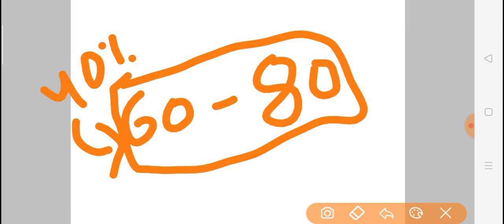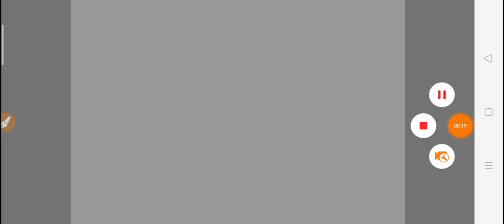RRB NTPC 1st Phase CBT-1 Cutoff 2020|Attendance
RRB NTPC 1st Phase CBT-1 Cutoff 2020|RRB NTPC CBT-1 Cutoff 2020|Total Attendance In Exam

Topic cover:-

1. railway Exam Cutoff 2020-21
2. rrb ntpc Cutoff 2020-21
3. rrb group d exam 2021
4. rrb ntpc exam date
5. rrb ntpc exam expected cutoff 2020
6. rrb ntpc preparation
7. ntpc Cutoff 2020
8. ntpc exam date
9. rrb ntpc 2020
10. railway exams 1st phase cutoff 2020
11. ntpc exam date 2020
12. group d exam date 202
13. group d exam date
14. rrb ntpc exam date 2020
15. piyush goyal railway ntpc
16. railway exam date 2020
17. RRB NTPC Admit Card
18. rrb ntpc exam date 2020
19. rrb ntpc exam date released
20. rrb ntpc cbt1 exam date
21. rrb ntpc exam kab hoga
22. ntpc ka exam kab hoga
23. railway ntpc ka exam kab hoga
24. rrb ntpc exam date for station master
25. RRB NTPC exam kab hoga
26. when will rrb ntpc exam will held
27. when RRB NTPC exam
28. exam date of rrb ntpc
29. rrb ntpc exam cbt1
30. rrc ntpc exam
31. normalisation concept
32.RRB NTPC exam new normalisation concept 2020
33. RRB NTPC admit card download 2020
34. very very important about RRB NTPC exam 2020
35. RRB NTPC Exam Admit card
36. how to download RRB NTPC Exam Admit card
37. about download of admit card RRB NTPC
38. very very important about RRB NTPC